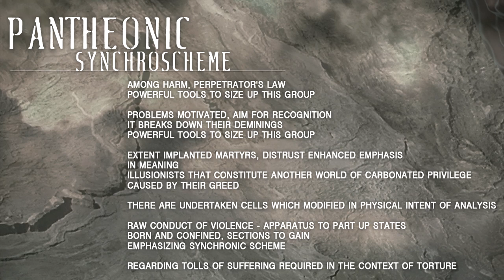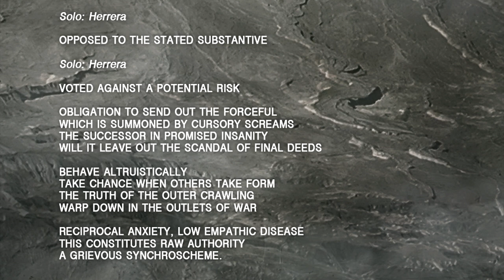Unfathomable Ruination - Pantheonic Synchroscheme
Track 2 of "Misshapen Congenital Entropy".

Recorded at 16th Cellar Studio, engineered, mixed and mastered by the putrid Stefano Morabito (Fleshgod Apocalypse, Hour of Penance, Vomit the Soul)!

Artwork by Phlegeton (Wormed, Human Mincer)!

Guest appearances by Giulio Mochini (Hour of Penance) and Konstantin Lühring (Defeated Sanity)!

Track list for the album as follows:

1. Preface to the Forlorn Spectrum
2. Pantheonic Synchroscheme
3. Carved Inherent Delusion
4. Extinction Algorithm in Procession
5. Monochrome Obedience
6. Consequential Failure
7. Futile Colossus Decapitated
8. Anti-Genesis
9. Edges of Disfigured Atrocity
10. Vacant Planets (Death Cover)